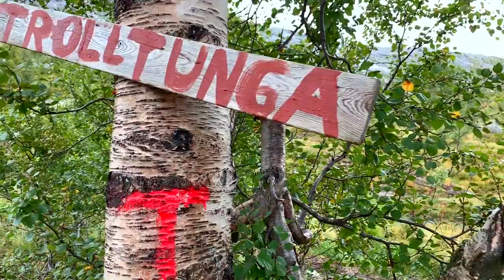Norvégia Trailer 2019